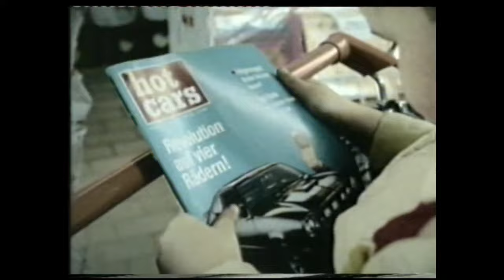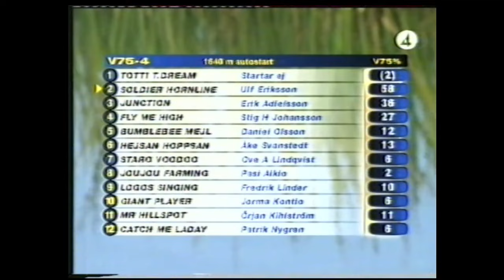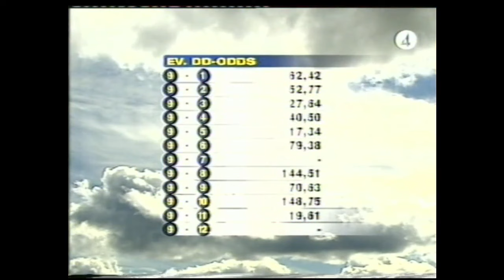V75 på Bergsåker 27 augusti 2005.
Ågårds Nisse - Robert Bergh  5,30
Järvsöfaks - Jan-Olov Persson  1,02  (SM för Kallblod)
Kung Lavec - Lars Lindberg  4,10  (E3 Öppen Klass Final)
Joujou Farming - Pasi Aikio  77,41
Spring Ray - Björn Goop  6,77  (Sundsvall Open Trot)
Wealthy - Örjan Kihlström  4,65
Robis Ingo - Stig H Johansson  4,05

Sju rätt: 297 787 kr
Sex rätt: 387 kr
Fem rätt: 34 kr
V75-omsättning: 77,4 miljoner kronor